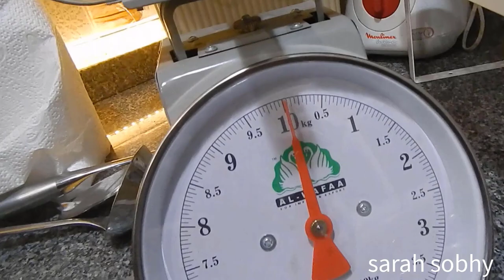ترتيب رخامه المطبخ ضرورى اوى بالنسبه ليا| شفرت الخلاط علشان نوعه وحش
ترتيب رخامه المطبخ
ترتيب المطبخ
منظم ايكياا . باسكت ايكيا
ازيكو . فيديو نهاده بيتكلم عن ترتيب رخامه المطبخ ممكن الموضوع  بالنسبه للناس تافه  بس بالنسبه ليا مش تافه علشان  ببحث ازاى انظم المطبخ والرخامه  اهم حاجه  وازاى احط حاجتى اللى بستخدمها دايما وكمان بغير فى شكلها كل شويه  فا لو عجبك الفيديو دوسو لاييييييييييييييييييييييييييييييييك واشتراك علشان كل ما انظم الرخامه اصور ليكو الخطوات والافكار .